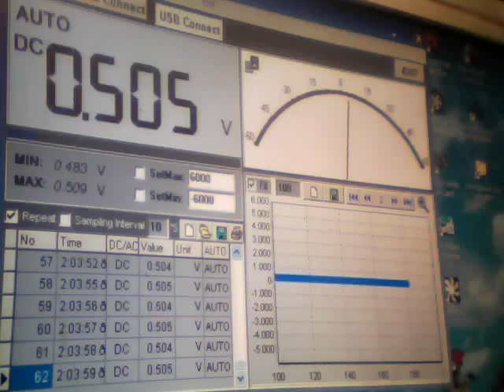Clip1666 04- 04- 2014 Time Creece 00:03 Prosismiko Sima mV Chalkida Anastool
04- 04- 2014  Time Creece 00:03  Prosismiko Sima mV  Chalkida  Anastool